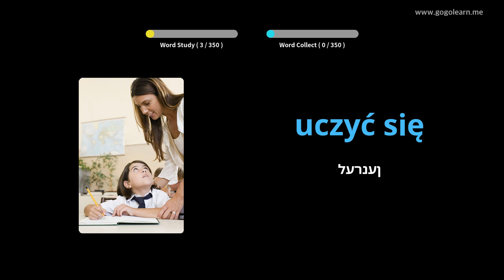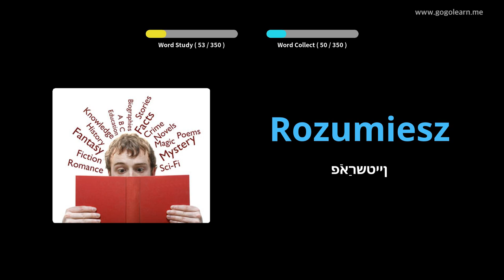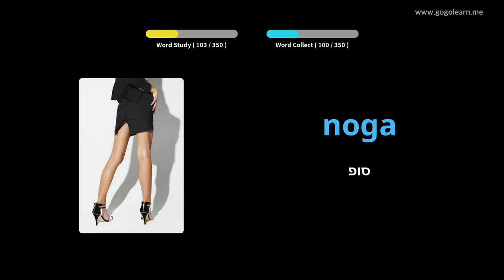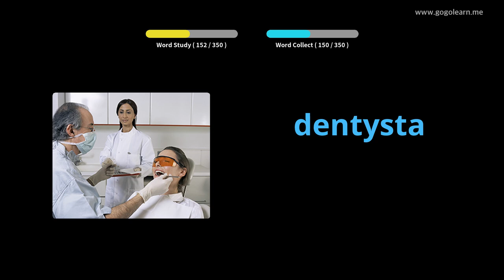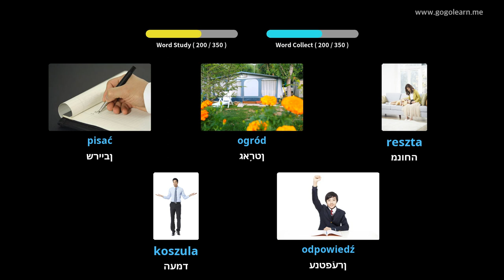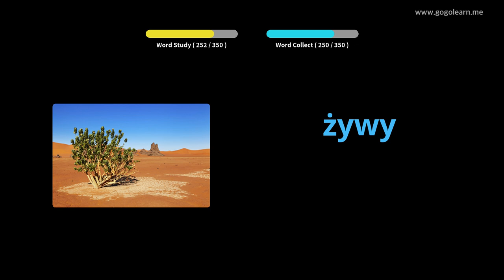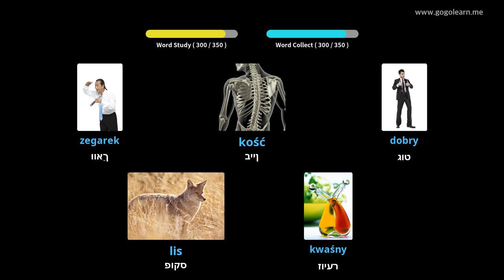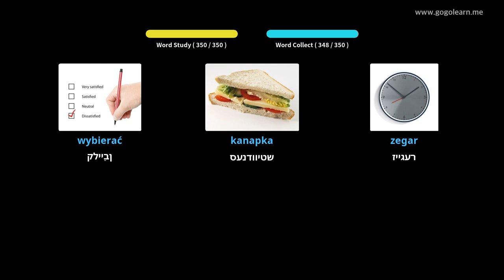פויליש וואָקאַבולאַרי יקערדיק קינדער | Golearn